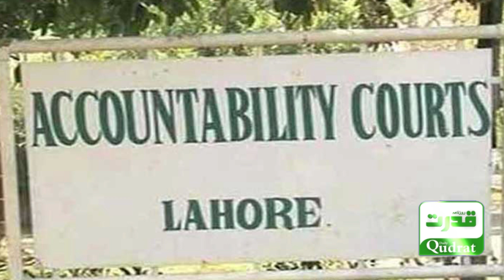Nawaz Sharif Under Investigation: The Tosha Khana Vehicles Case Unveiled"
مسلم لیگ (ن)کے قائد اور سابق وزیر اعظم نواز شریف توشہ خانہ سے گاڑیاں لینے سے متعلق کیس میں شامل تفتیش ہوگئے